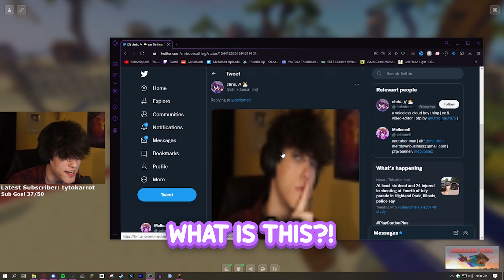editing test #6 [mellomelt]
this is an editing test featuring @Mellomelt ! :]